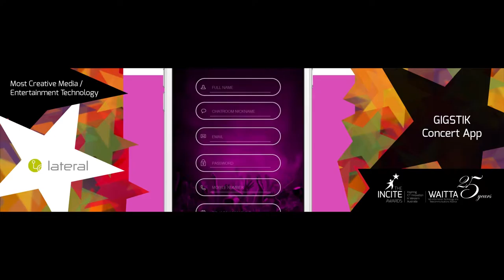Most Creative Media/Entertainment Technology Finalists - 25th WAITTA INCITE Award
Presentation from 25th WAITTA INCITE Awards night on 24 June 2016 at Hyatt Regency Perth.

Finalists for Creative Media/Entertainment Technology Award:
- Stirfire Studios for Symphony of the Machine (National iAwards Finalist)
- Lateral for GIGSTIK Concert App
- North Metropolitan TAFE and Frame AR for ANZAC Tom: The AR App (Winner & National iAwards Finalist)

The WA Information Technology and Telecommunications Alliance (WAITTA) INCITE Awards have been conducted annually since 1991 by the WA Branch of the Australian Computer Society Inc. The purpose of the WAITTA INCITE Awards is to recognise outstanding performance and contributions by members of the ICT community in Western Australia. The awards honour the exceptional contribution of Western Australians to various sectors with inventions, products and developments over the previous year. WAITTA is a not-for-profit organisation and is dependent on industry support.

The Australian Computer Society (WA Branch) and the WAITTA INCITE Awards Organising Committee would like to thank the following organisations with sponsoring the Awards:

HOSTING PARTNER – Australian Computer Society (WA Branch)

ACS Foundation
Curtin University
Deloitte
Huawei Technologies
ITC Global
Kinetic IT
Lateral
Norwood Systems
SEERA
Telstra Corporation

Ajilon Australia
Department of Commerce, Government of Western Australia
Edith Cowan University
Murdoch University
PAV Complete Event Solutions

SUPPORTING PARTNERS
BlockNinja
Business News Western Australia
Schoolzine